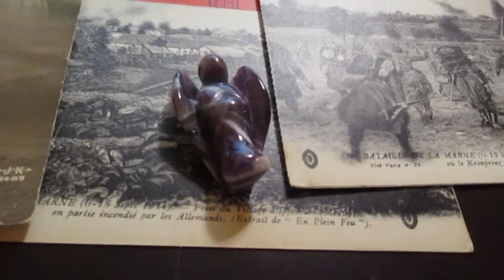Ange améthyste Pouvoir et bien faits Santé